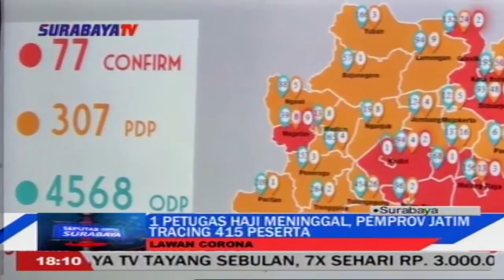SATU PETUGAS HAJI MENINGGAL, PEMPROV JATIM TRACING 415 PESERTA